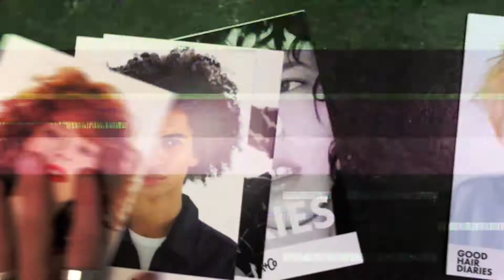good hair diarie.